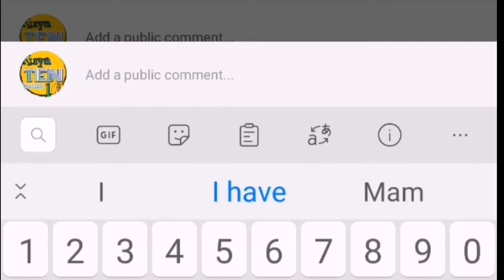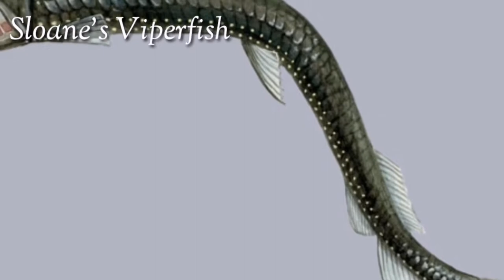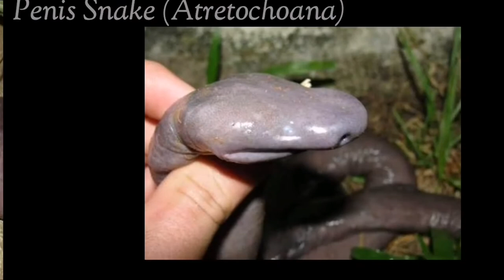10 KAKAIBANG HAYOP || 10 WEIRDEST ANIMAL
10 KAKAIBANG HAYOP || 10 WEIRDEST Animal || KUYA TEN Learnings

1. Long-nosed horned frog
2. Sloane's viperfish
3. Ground pangolin
4. Shoebill
5. Lyrebird
6. Okapi
7. Sun bear
8. Leafy seadragon
9. Venezuelan poodle moth
10. Penis snake

Copyright disclaimer under Section 107 of the Copyright Act of 1976, allowance is made for "fair use" for personal purposes such as criticism, comment, news reporting, teaching, scholarship, education and research.